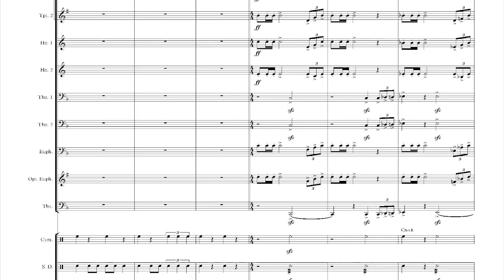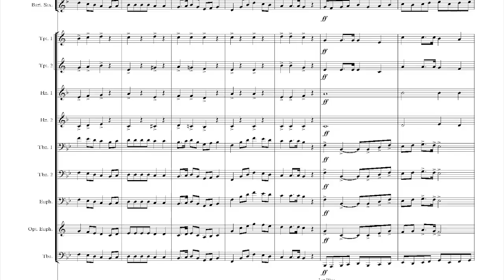The Road To Matilda - Arr: Peter Ratnik Concert Band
Road To Matilda - Arr Peter Ratnik Concert Band